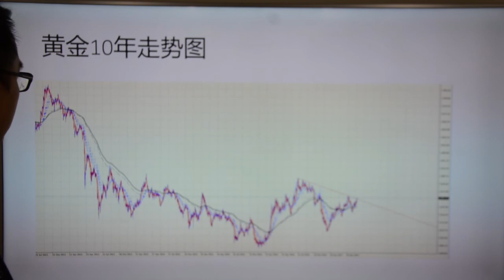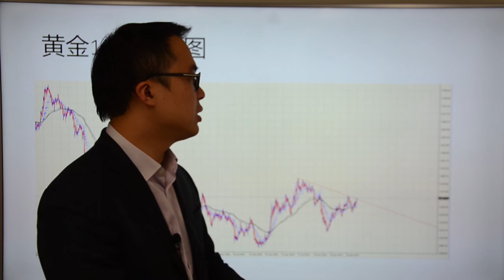Go Markets 2017年 每日财经点评 6月6日 周二 （人民币换汇再等等？房价调控再看看？）